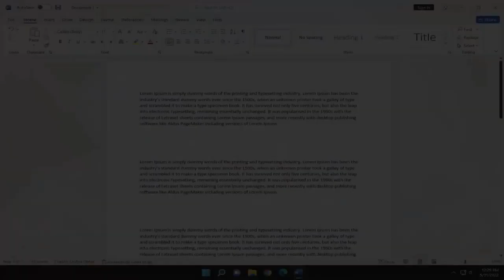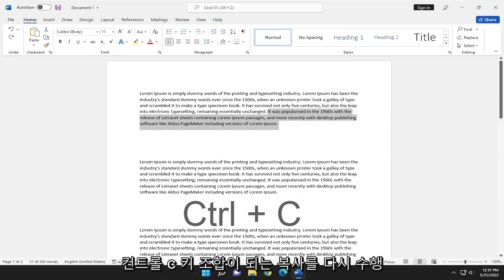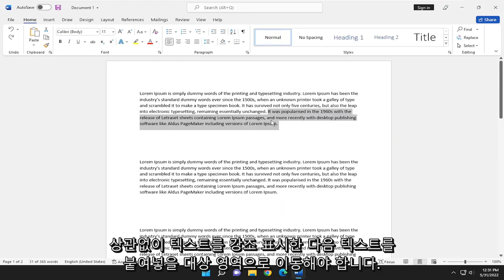Microsoft Word에서 잘라 내기, 복사 및 붙여 넣기하는 방법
Microsoft Word에서 잘라내기, 복사 및 붙여넣기하는 방법 [튜토리얼]

잘라내기, 붙여넣기 및 복사 명령과 클립보드를 사용하여 Office를 사용하면 파일에서 또는 앱 간에 텍스트, 그래픽 등을 이동할 수 있습니다.

이 자습서에서 다루는 문제:
잘라내기 복사 붙여넣기 단어
ms word에서 잘라내기 복사 붙여넣기 설명
ms-word에서 컷 복사 및 붙여넣기 정의
ms-word에서 잘라내기 복사 및 붙여넣기 단축키
단어에서 복사 및 붙여넣기를 잘라내는 방법
Word 문서에서 잘라내기 복사 및 붙여넣기 옵션 설명

잘라내기, 복사 및 붙여넣기는 Microsoft Word에서 가장 많이 사용되는 세 가지 명령일 수 있으며 그럴 만한 이유가 있습니다. 다음은 복사, 잘라내기 및 붙여넣기의 차이점과 Microsoft 365용 Word, Word 2021, 2019, Word 2016 및 Word 2013에서 사용하는 방법입니다.

이 자습서는 Windows(예: Dell, HP, Lenovo, Samsung, Toshiba, Acer, Asus) 및 macOS(MacBook Air, MacBook Pro, MacBook Mini) 장치용 Microsoft Word 2021, 2019, 2013 및 2010에 적용됩니다.